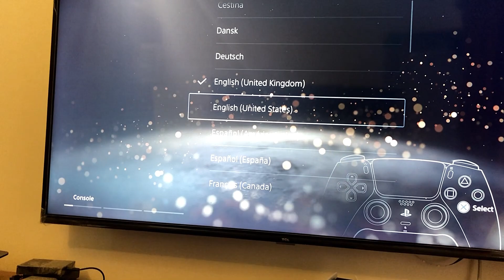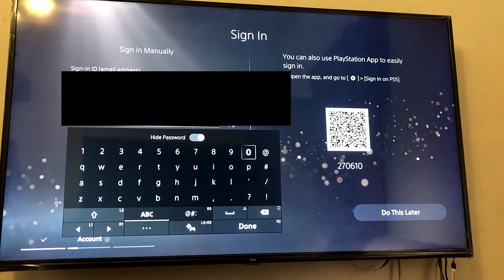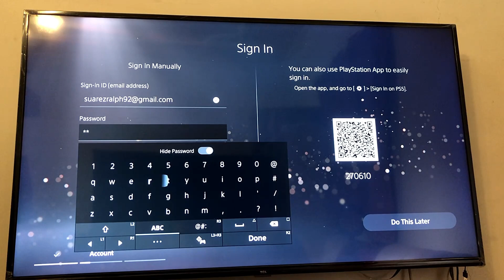MY PS5 IS OFFICIALLY DEAD!!! | PlayItRalph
An actual footage of playing Spiderman Miles Morales before the PS5 crashed. I tried rebuilding database but the luck is not on my side. My PS5 just died... literally. | PlayItRalph

Your thoughts, comments, opinions and suggestions are highly appreciated!!!